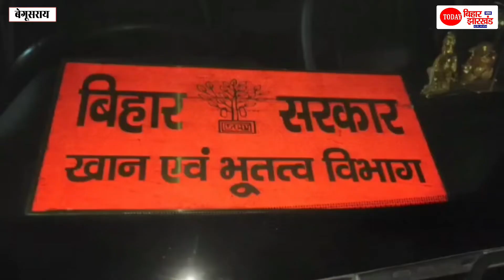Bihar में माफियाराज की धमक, Begusarai में खनन पदाधिकारी पर माफियाओं ने की फायरिंग, भाग कर बचाई जान